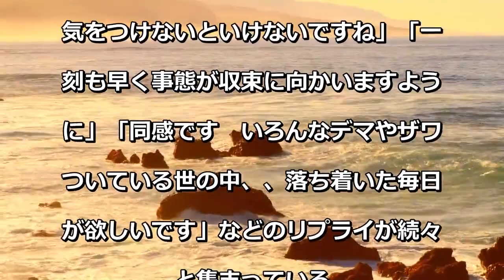賀来賢人、「今の世の中」に苦言ツイート「上から目線ばっかり」反響続々